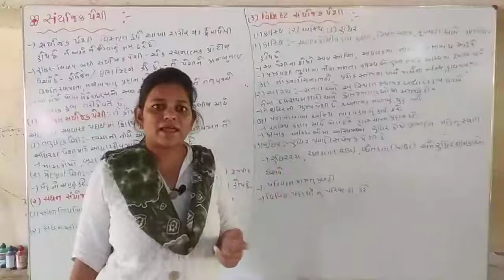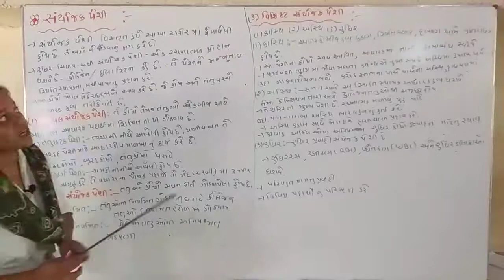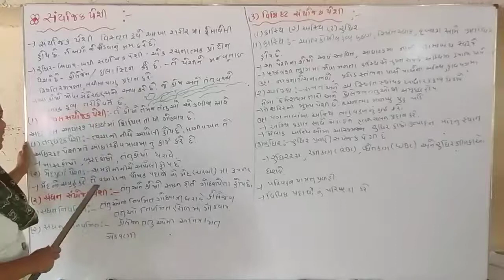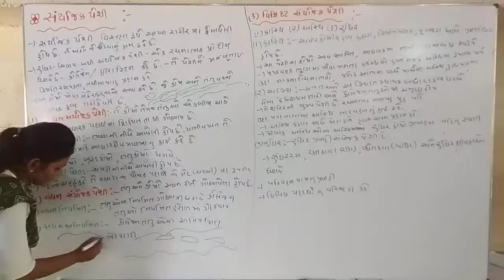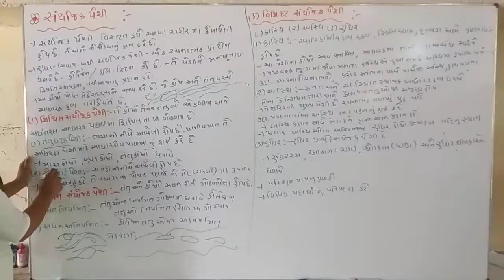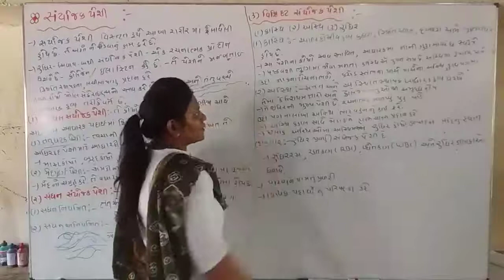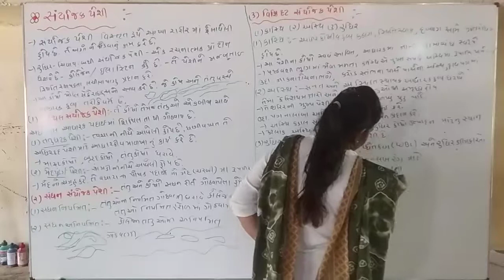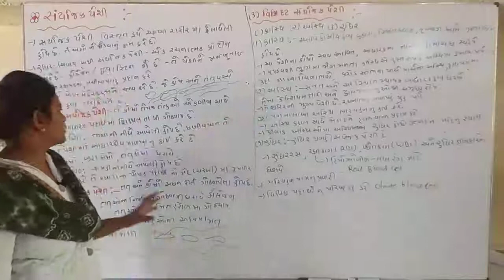11 science biology || સંયોજક પેશી || by. N. M. Shiyal